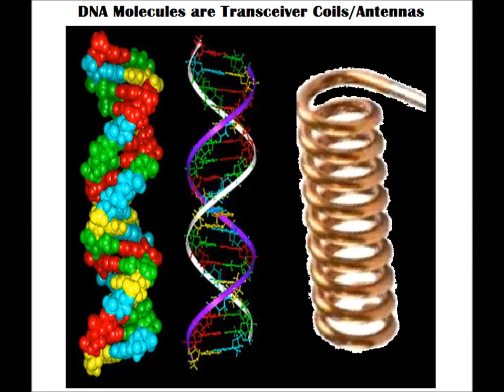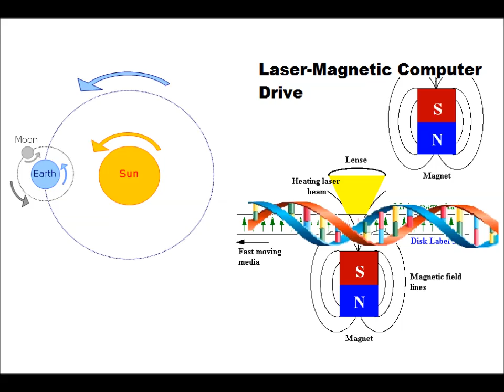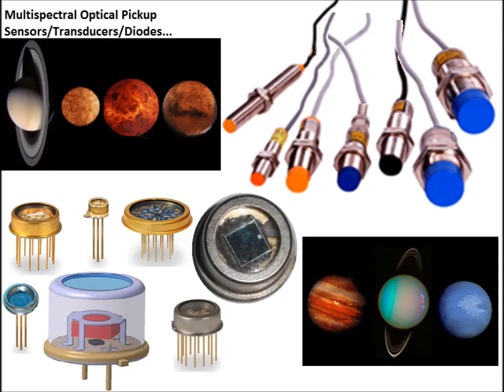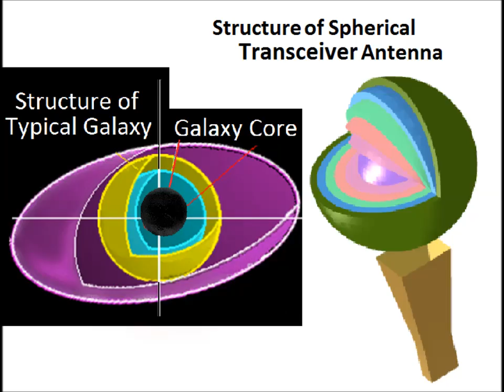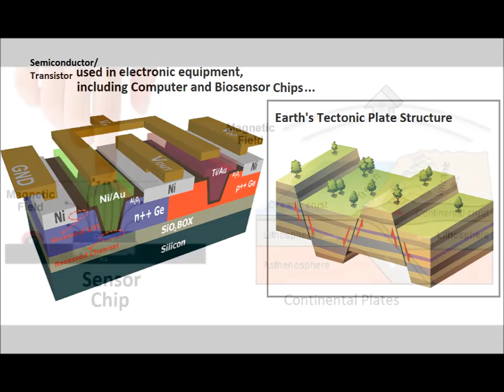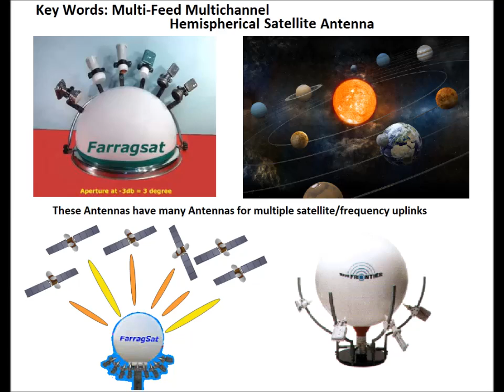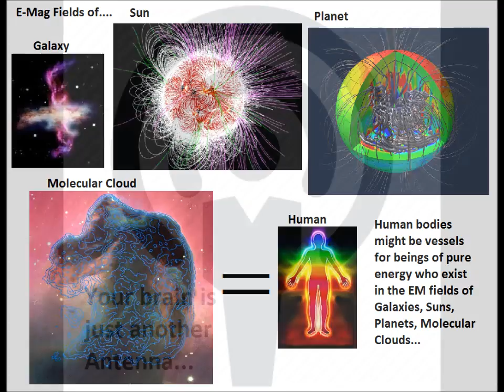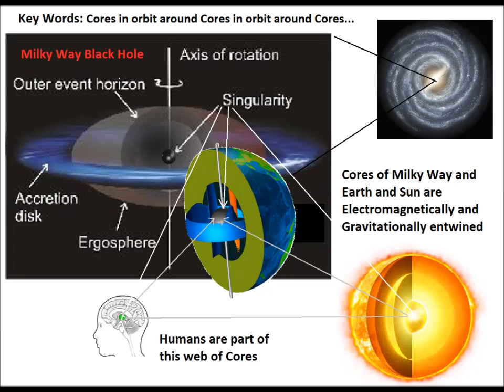Cybernetic Electric-Magnetic-Plasma-Quantum-Holographic-Universe Technoverse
The Universe is a TECHNOVERSE, and a Cybernetic Universe. What else would it be? Cotton Candy?